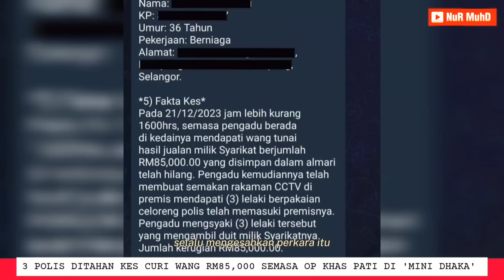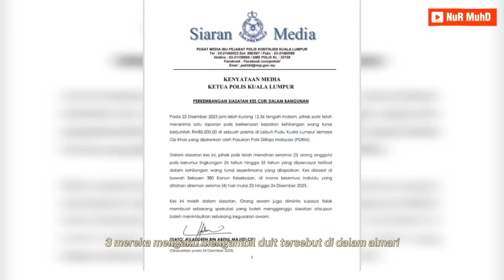TERAKAM CCTV‼️3 ANGGOTA 'REMBAT' RM85,000 SEMASA OPS PATI DI 'MINI DHAKA', JALAN SILANG DITAHAN